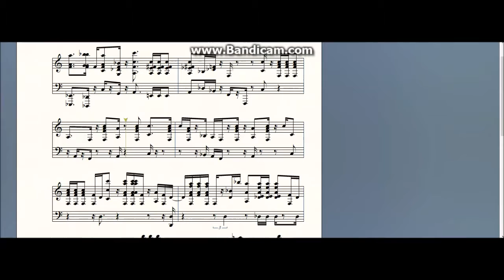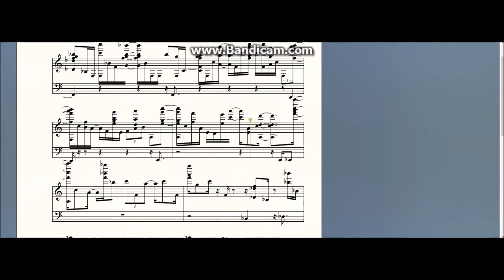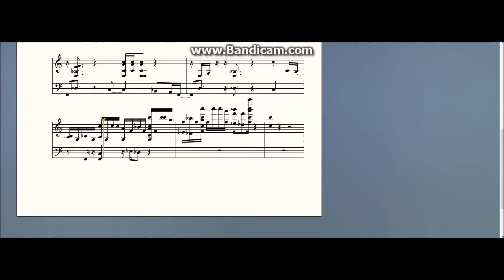"Sky Of The Evening" (Prelude For Piano Composed by Superstar Luke Kirby)